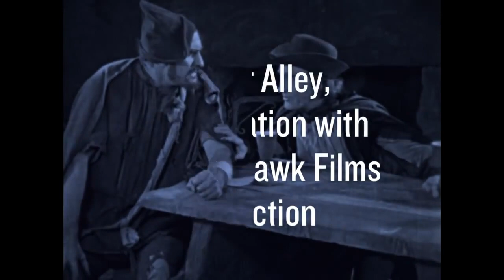The Hunchback of Notre Dame | Official Movie Trailer | CELEBRI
The Hunchback of Notre Dame is a 1923 American drama film starring Lon Chaney, directed by Wallace Worsley, and produced by Carl Laemmle and Irving Thalberg. The supporting cast includes Patsy Ruth Miller, Norman Kerry, Nigel de Brulier, and Brandon Hurst. The film was Universal's "Super Jewel" of 1923 and was their most successful silent film, grossing $3.5 million. The film premiered on September 2, 1923 at the Astor Theatre in New York, New York, then went into release on September 6.